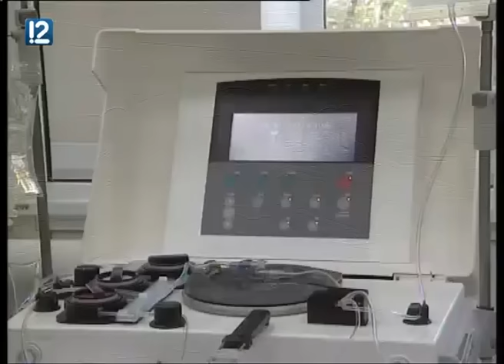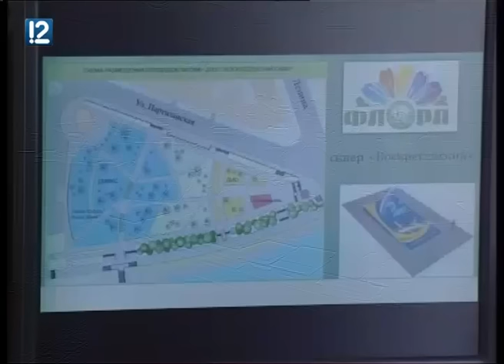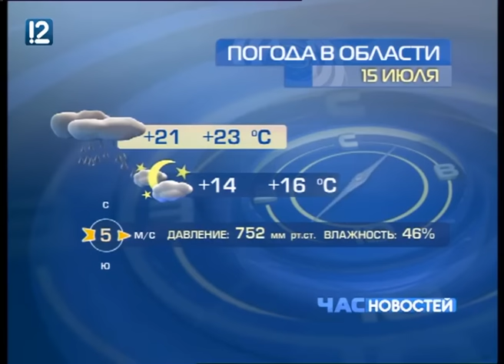В Светлом провожают в последний путь погибших солдат ("Час новостей" 14:00)